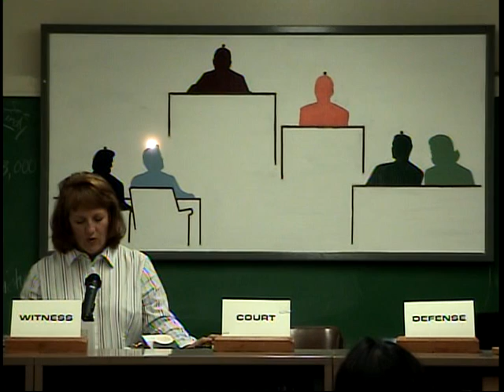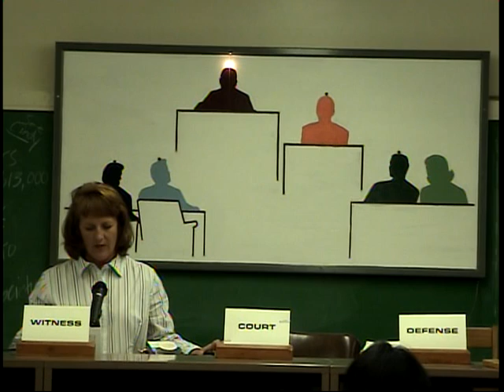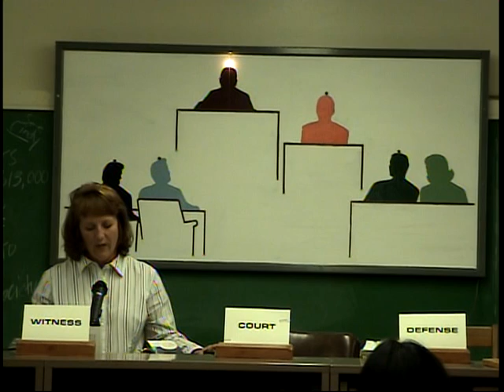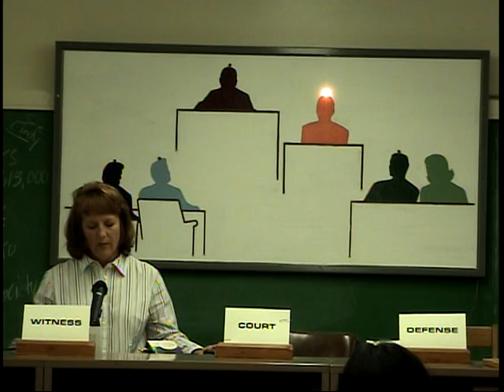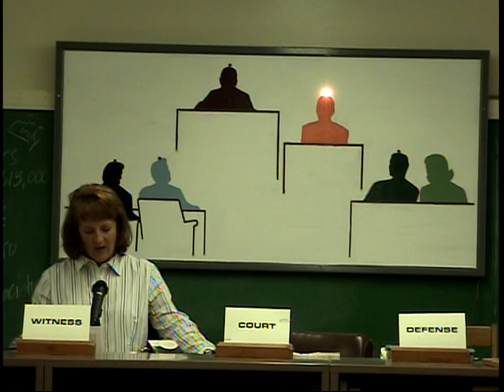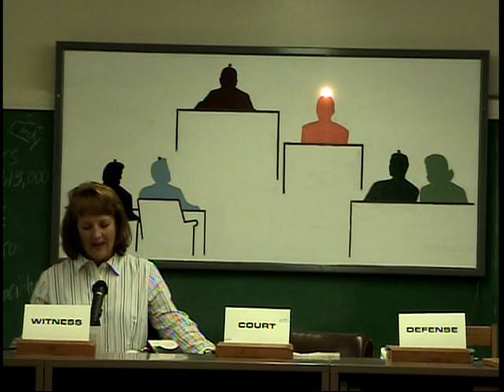28B(2/6) 180-200 4V & CR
180/200 (4-Voice, Congressional) [2]